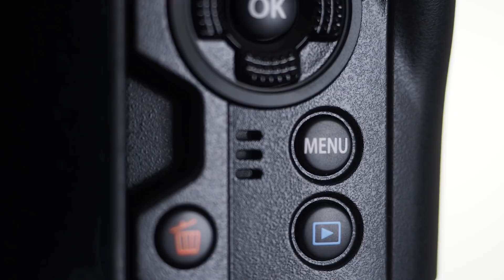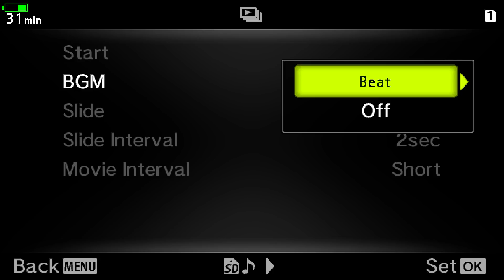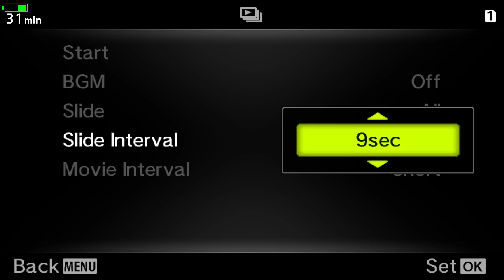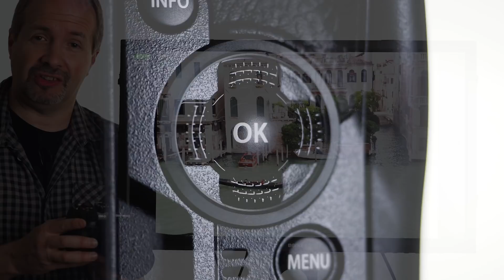Olympus OM-D E-M1 Mark II - Slideshows with Gavin Hoey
Fingers getting tired of pressing a button every time you want to show your next great image to friends and family? We asked our very own Olympus Ambassador, Gavin Hoey, to show you how to create a fantastic slideshow to wow everyone that views it!